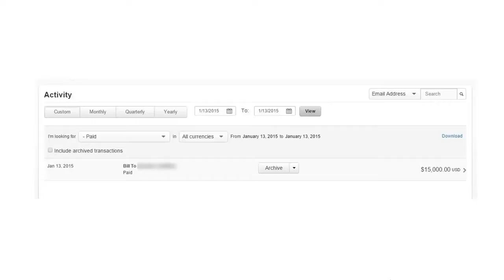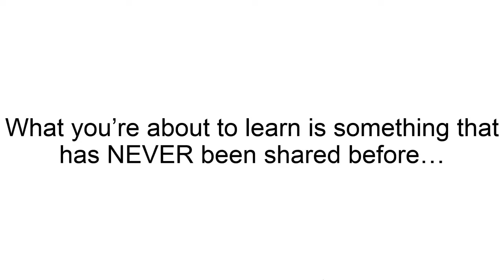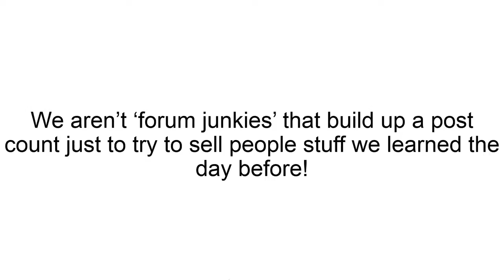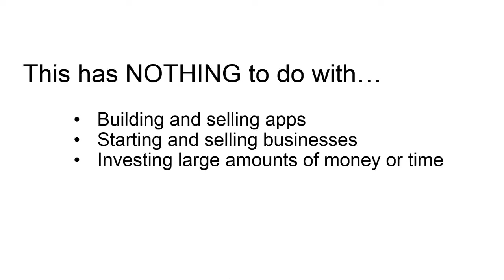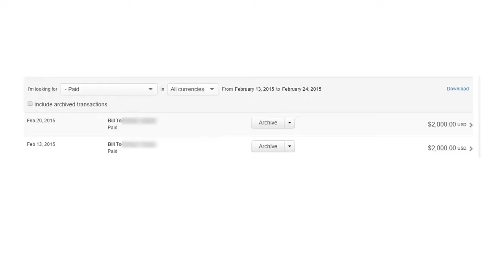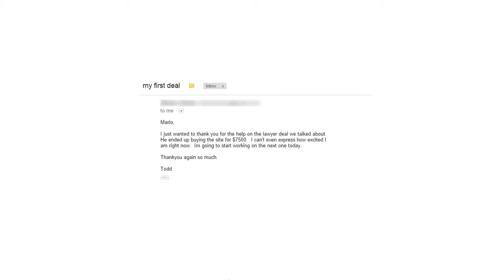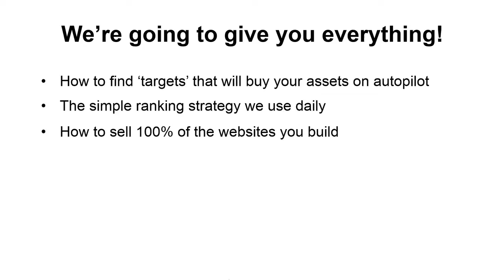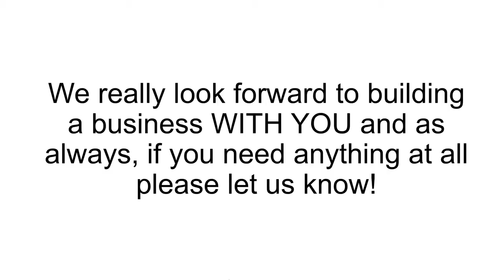Local Landing Page Machine Review GET IT NOW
Local Landing Page Machine, Local Landing Page Machine Review

Get a flood of offline clients with Local Landing Page Machine. 4 High Paying Offline Clients in 24 hours from one simple email. Only talk to business owners that have said YES!! Zero Rejection.

In Local Landing Page Machine we'll even show you how to outsource the entire process.